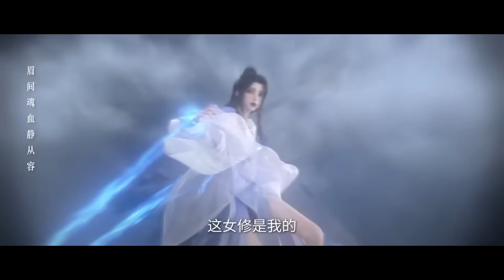🦐寻仇！王林发现赵国暗藏的秘密！藤化元所图甚大！【仙逆 Renegade Immortal】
Drama name：【Renegade Immortal】

视频节选自《仙逆》，完整剧集请看@TencentVideoAnimation